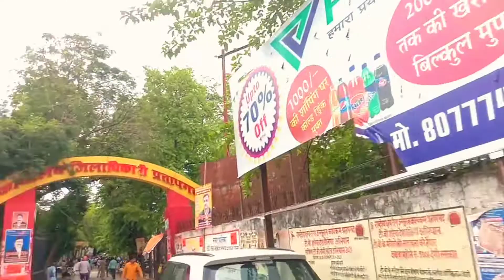प्रतापगढ़ अम्बेडकर चौराहा जिला अधिकारी कार्यालय कोर्ट का खूबसूरत और सुन्दर नजारा देखे 🙏🙏June 28,2022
प्रतापगढ़ अम्बेडकर चौराहा जिला सरकारी कार्यालय कोर्ट का खूबसूरत और सुन्दर नजारा देखे 🙏🙏June 28, 2022